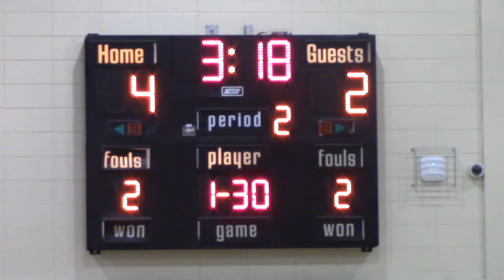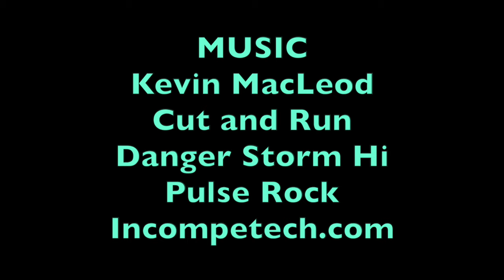JMS Lady Patriots vs. Towles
Girls Basketball 2015